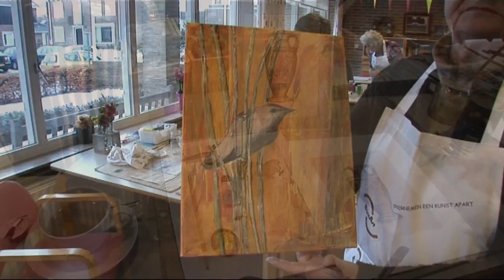Schilderen en Bingo in de Meente.avi